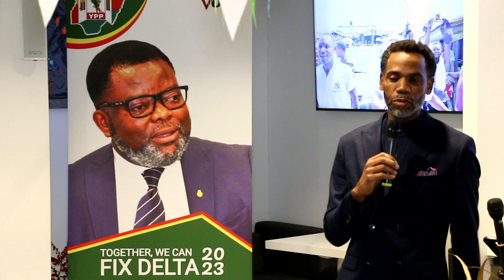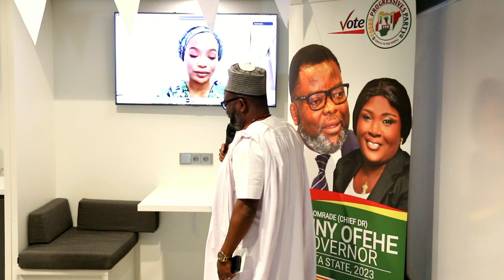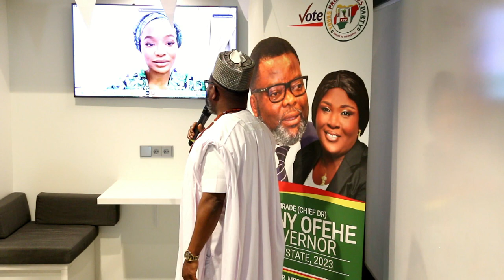Comrade Sunny Ofehe: Delta Meets the World Business Forum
The Young Progressives Party (YPP) Delta State Governorship candidate Comrade (Chief Dr.) Sunny Ofehe, in the 2023 elections organized "Delta Meets the World Business Forum". The purpose of the forum was to bring together European business stakeholders and speak to them on the potential and rich natural and human resources capacity of the Nigerian oil rich Delta State.

Delta State is the leading oil and gas producer of Nigeria, very rich in marine and coastal potentials. There are so many business possibilities in the State that can open foreign direct investments possibilities with Europe.

Take time to watch the video and enjoy the outcome of the engagement.